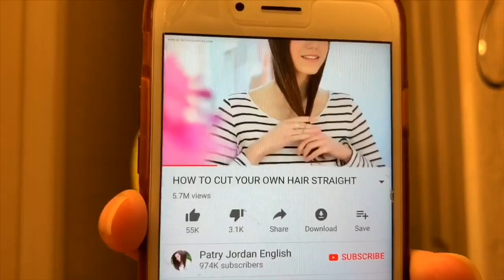How To Cut Your Own Hair Straight | D-I-Y Haircut | Alamang at Mangga